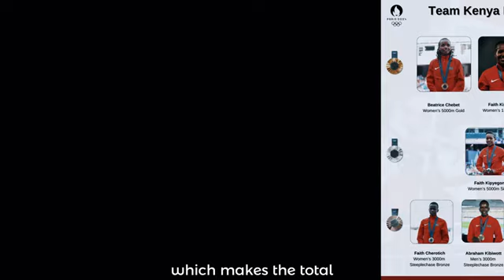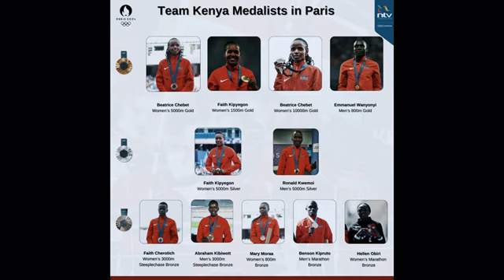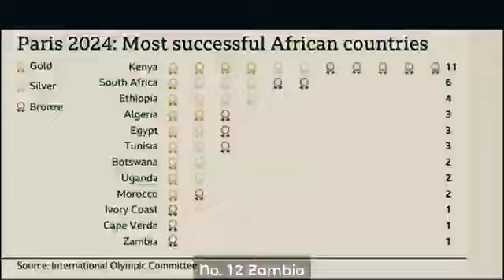How Africans Celebrated their Olympic Heroes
In this video, we show you how different countries in Africa celebrated their Olympic heroes. From Botswana's big party for Letsile Tebogo to Kenya’s  Faith Kipyegon and Eliud Kipchoge, each country had special ways to honor their medal winners. You'll see how athletes like Joshua Cheptegei in Uganda and Soufiane El Bakkali in Morocco were welcomed home as heroes, with celebrations full of pride and joy.

Watch as we share these unforgettable moments, where medals became memories, and Africa's spirit shined bright. Whether it was with cash rewards, public holidays, or exciting parades, these Olympic champions were celebrated in amazing ways. This video is a tribute to their hard work, dedication, and the pride they brought to their countries.